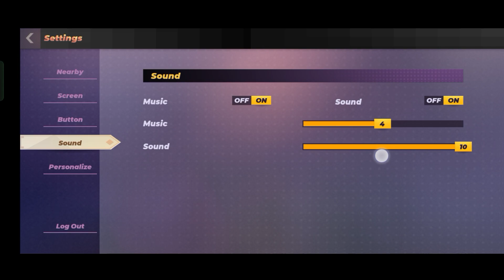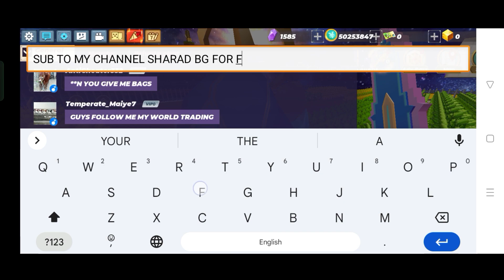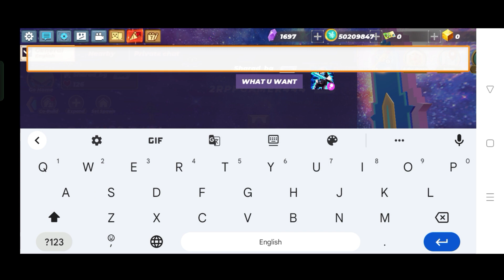Trying to get the nightmare shield part(2) in skyblock blockman go